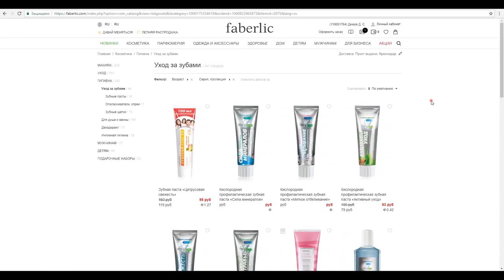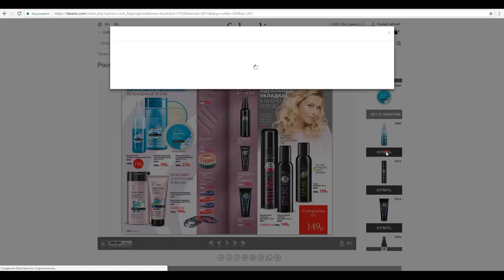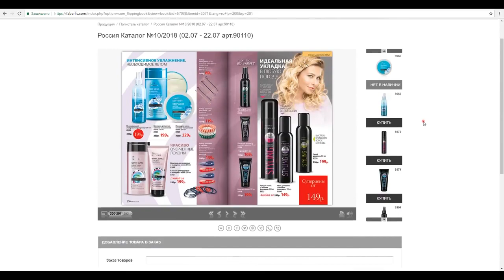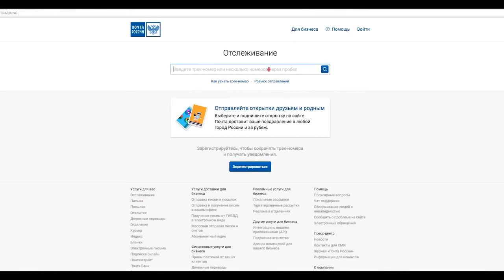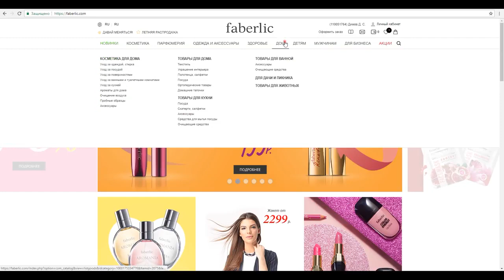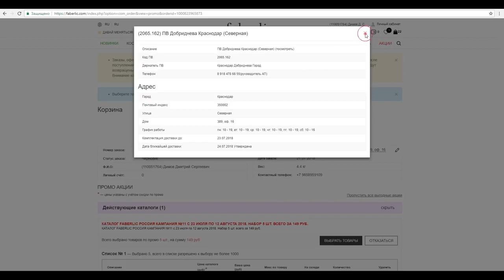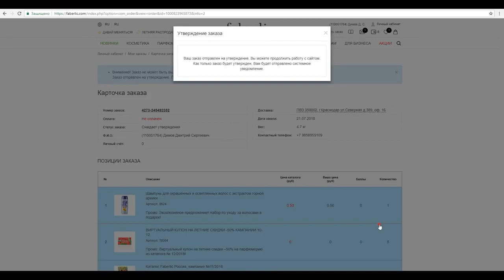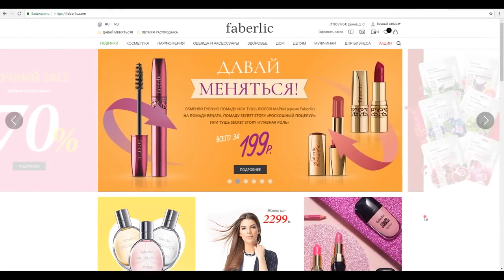Как сделать заказ в Фаберлик?